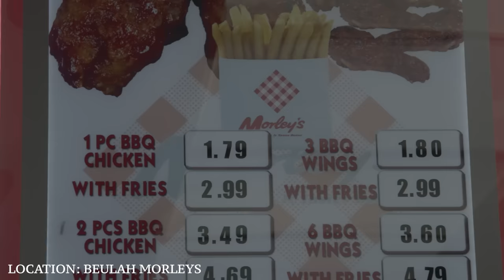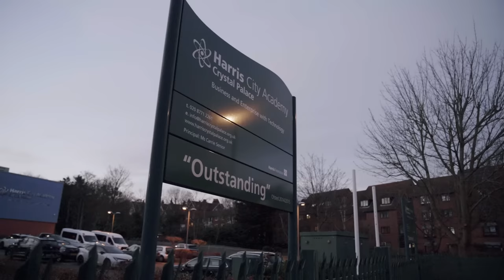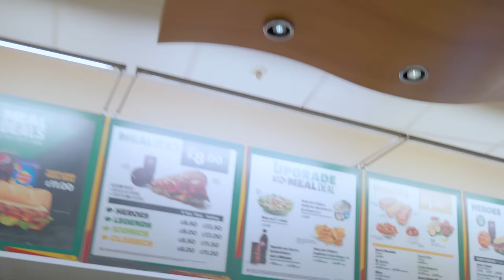Proph - Past, Present, Future Documentary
Greatness is often seen, appreciated, and then questioned as to how it occurred. It is rare we see that same greatness dissected. For me, anybody that achieves anything truly special in life should analyse their past, observe their present, and envision their future - this, especially when done on camera, can be extremely powerful; with this in mind, I’m Lawrie Wilson and I proudly introduce you to ‘Proph’, a 'Past, Present, Future' documentary.

In-keeping with our widely recognised interview series, 'Past, Present, Future', this documentary reincarnation will follow the same loose structure; this sees us visit Proph's hometown of Thornton Heath, including the hospital where it all began, Proph's sanctuary, which is the studio, and Proph's destiny, which is the O2 arena.

We have been working on the documentary since late November 2022, and the time dedicated is reflected in the quality of the content. This is a special piece, based on a special artist, and most importantly, a special person.

Luv.